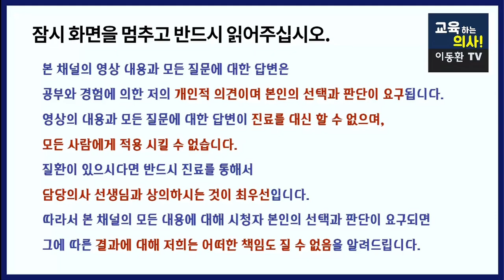[집중력 높이는 꿀팁] 카페인이 집중력을 높여줄 수 있을까요? 집중력 높이는 의외의 영양소와 꿀팁.